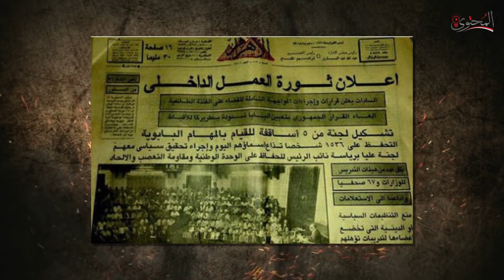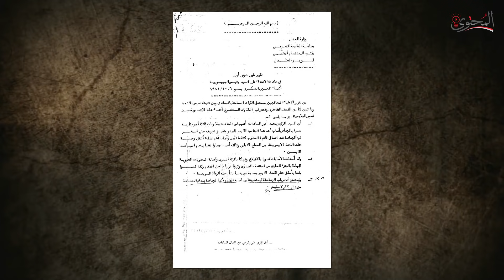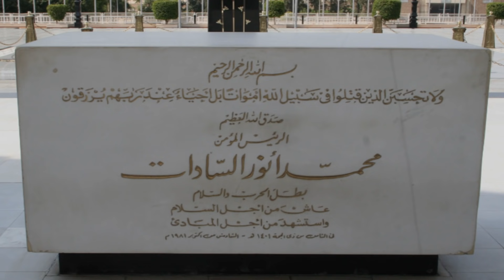تفاصيل اليوم الاخير من حياة الرئيس انور السادات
تفاصيل اليوم الاخير من حياة الرئيس انور السادات 6 اكتوبر 1981